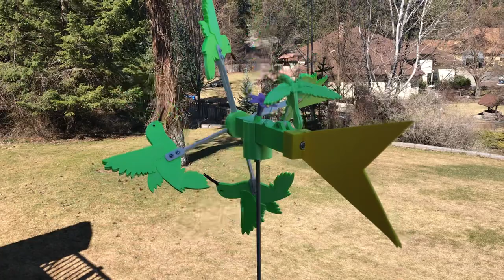Hummingbird whirligig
3D printed wind toy I just finished.